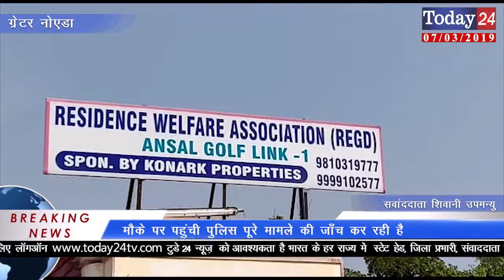पति ने ही अपनी पत्नी का गला दबा कर हत्या कर दी | Today24